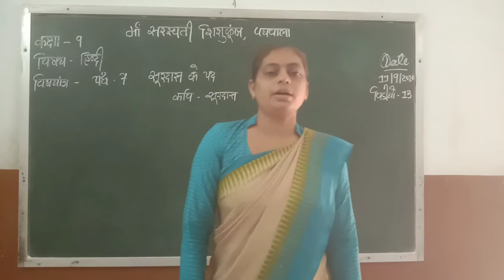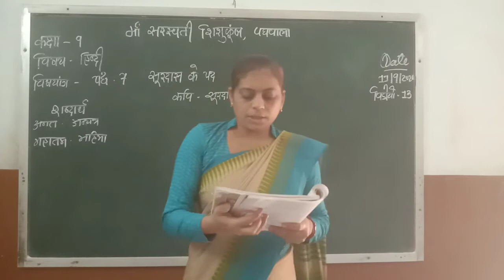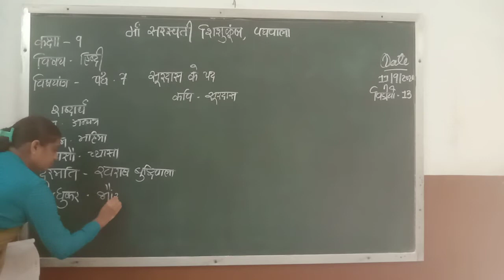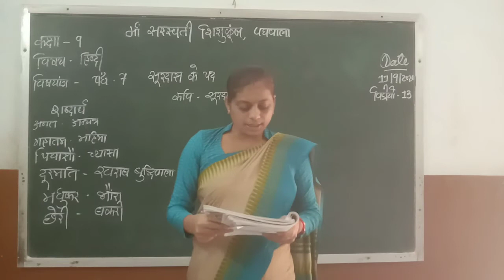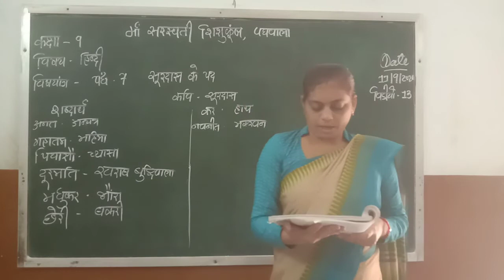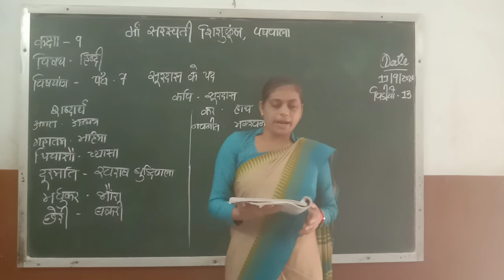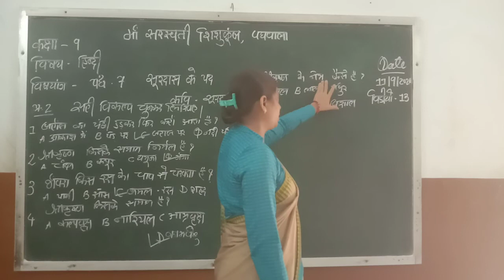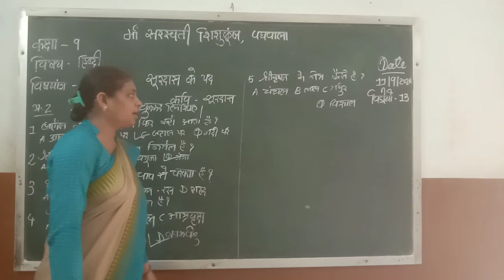Std 9 Hindi